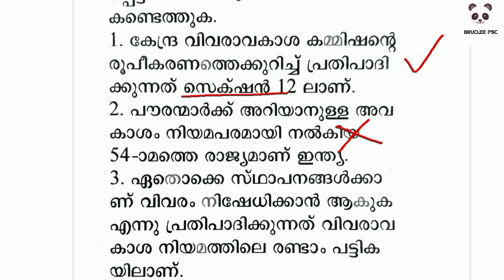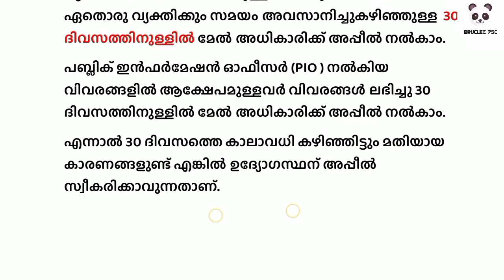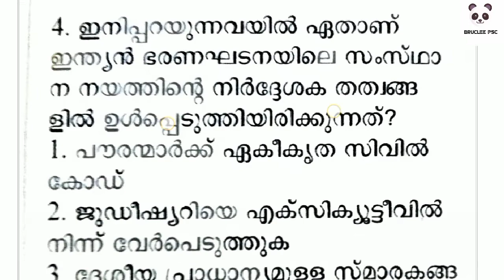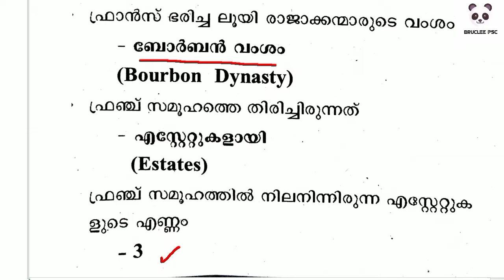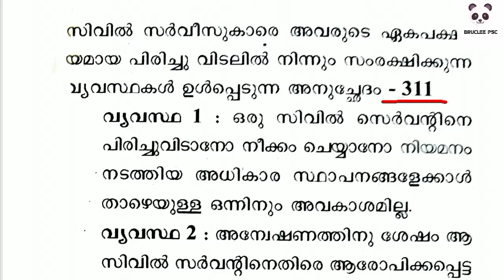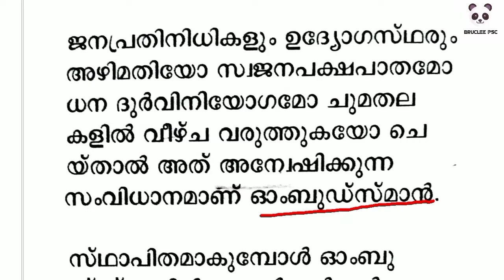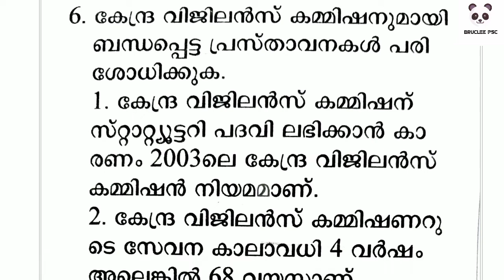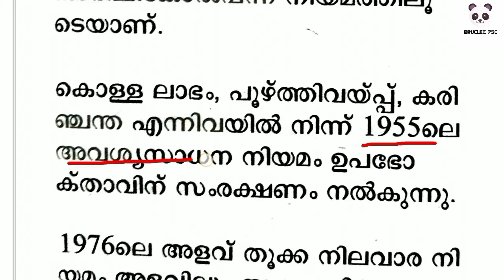തൊഴിൽ പ്രസിദ്ധീകരണങ്ങളിൽ വന്ന പ്രസ്താവന ചോദ്യങ്ങൾ @BRUCLEE PSC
തൊഴിൽ പ്രസിദ്ധീകരണങ്ങളിൽ വന്ന മികച്ച പ്രസ്താവന ചോദ്യങ്ങൾ ‎@BRUCLEE PSC